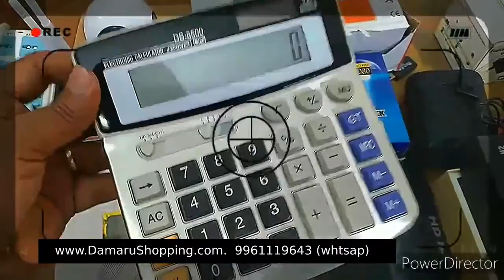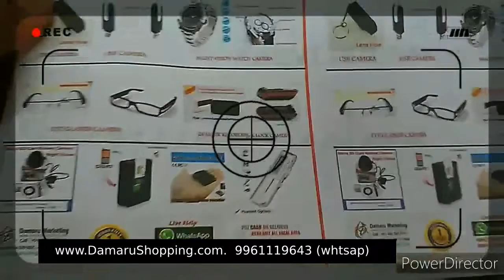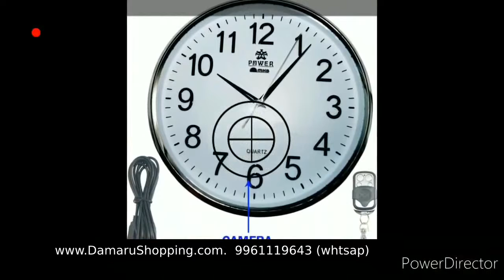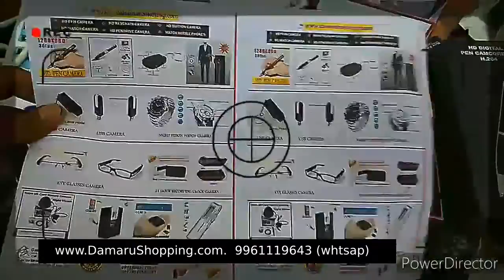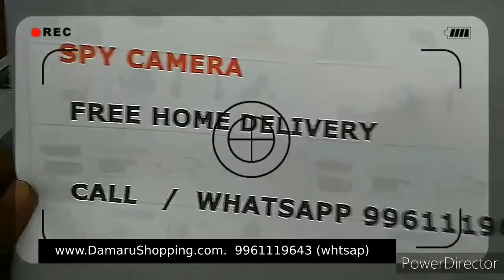all type spy hidden camera pen camera keychain camera button camera Kumaranellur Thrissur